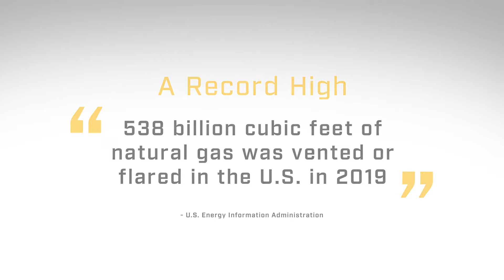ReCAP™ - Pipeline Depressurization & Gas Recovery System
ReCAP™ is a pipeline depressurization and gas recovery system that eliminates the need for voluntary venting or flaring.